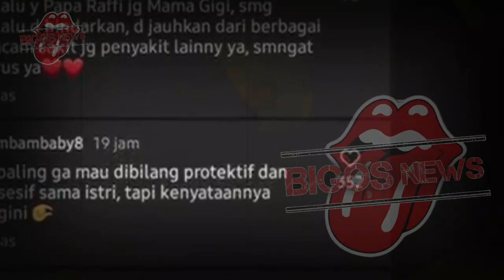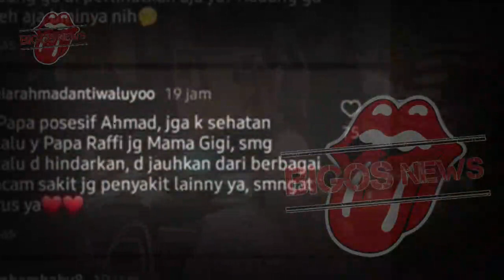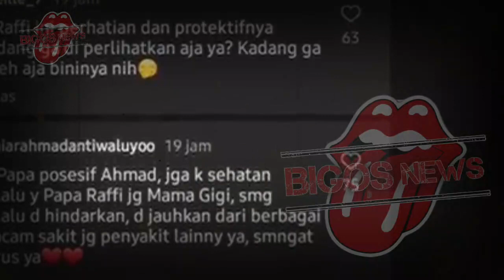RAFFI AHMAD ALAMI INI DIBAGIAN TANGAN, NAGITA SLAVINA TAK BERHENTI MENANGIS-GOSIP ARTIS HARI INI